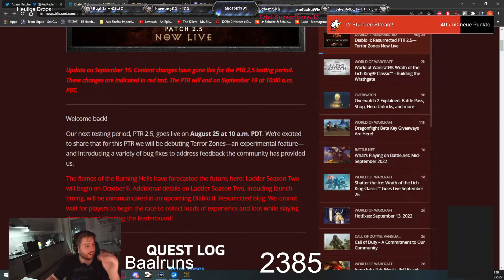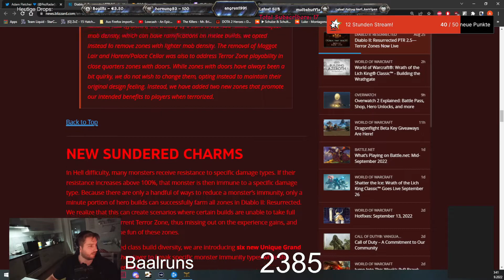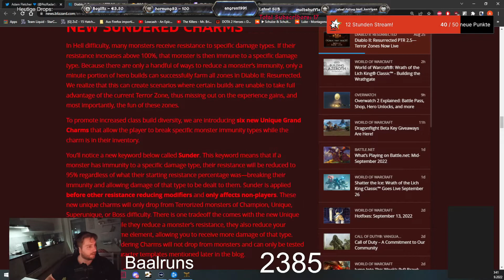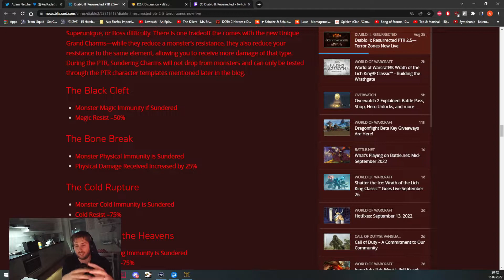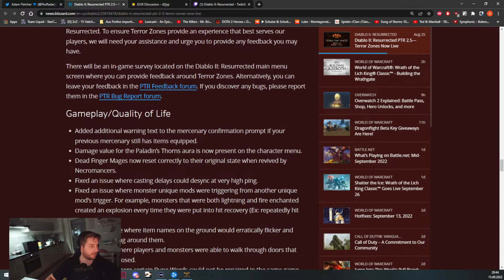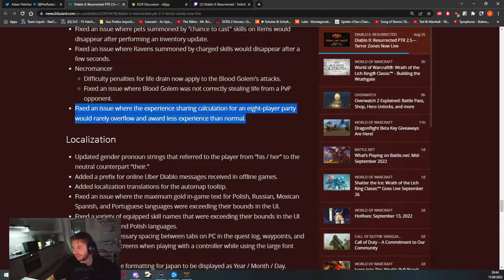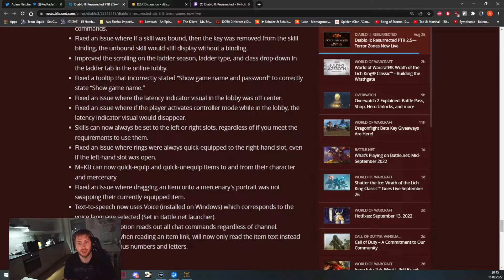[D2R] PTR Update - Neue Unique Charms! Adieu Immunities! Ladder Start 6. Oktober! Giga Hype!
Der Neue PTR ist draußen und damit kommt ein neuer GC! Feier ihr ihn oder findet er macht das Spiel kaputt? Lasst es mich wissen und schreibt es in die Kommentare!

Wenn euch das Video gefallen hat, würde ich mich über ein Abo sehr freuen!